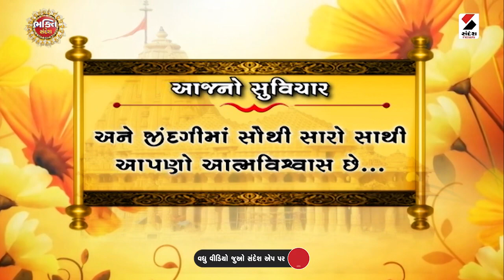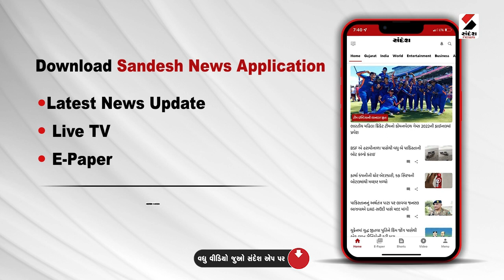ચિરંજીવી દેવોની કૃપા